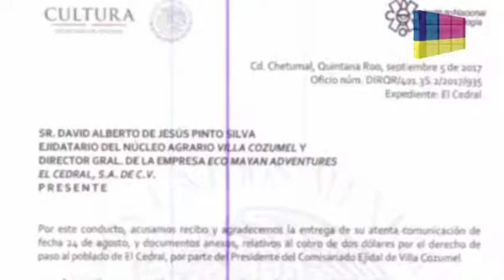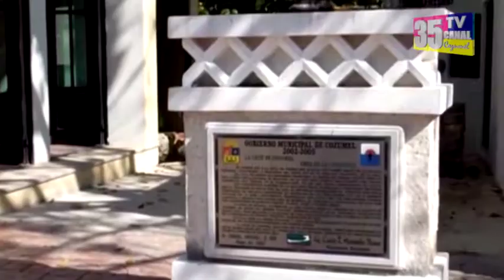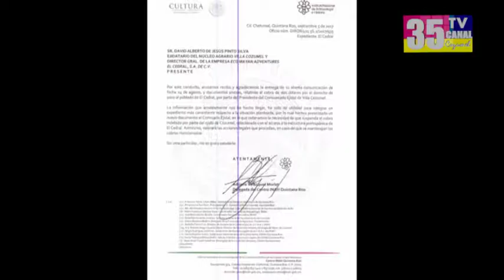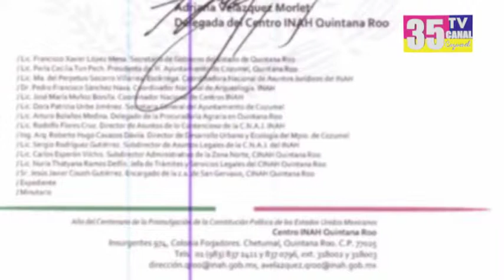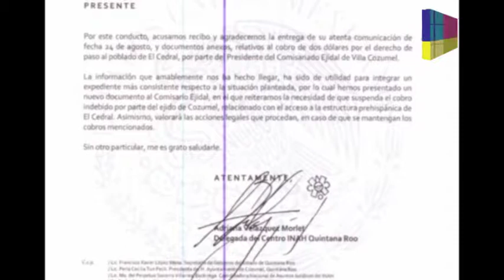Están tomando cartas en el asunto respecto al caso del cedral. 15/9/2017